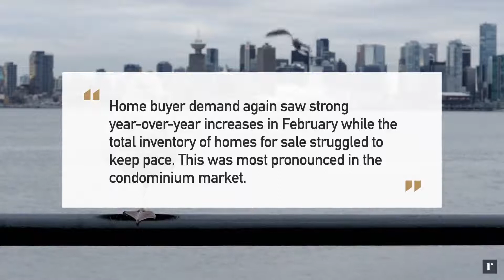Test title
Test description